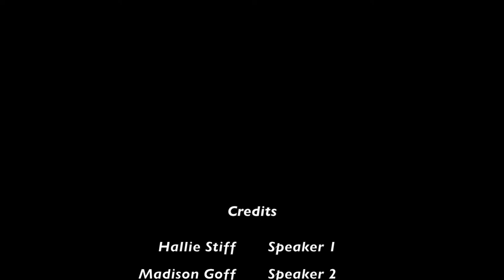Tornadoes PSA 6th Hour Hallie Stiff, Madison Goff, Olivia Neidt, Alyssa Evans T2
Tornadoes